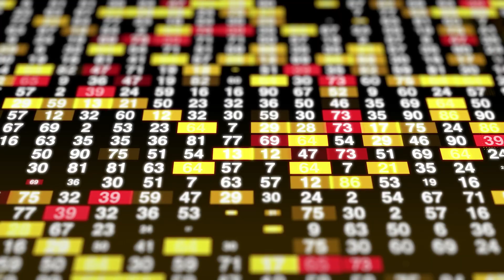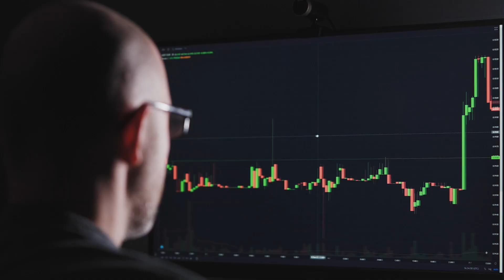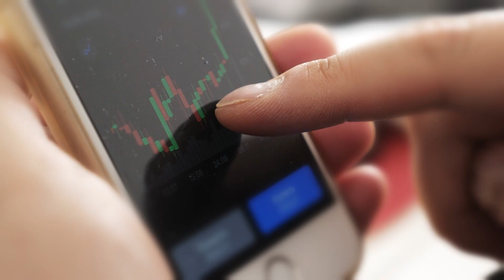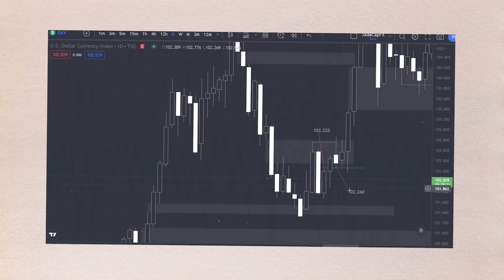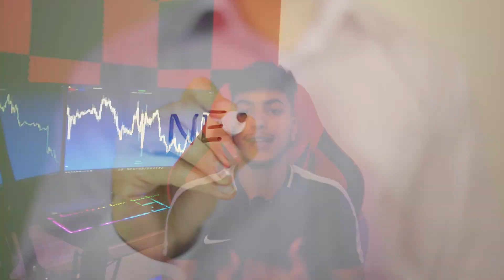How Some Traders Speed Run Profitability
Remember 98% of traders will fail. its a hard road but its not impossible with the right guidance and system